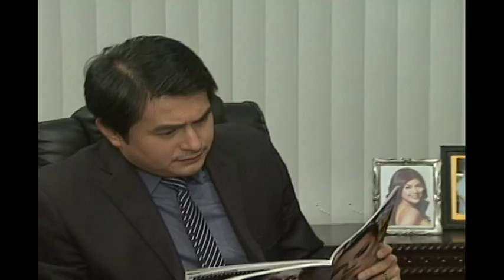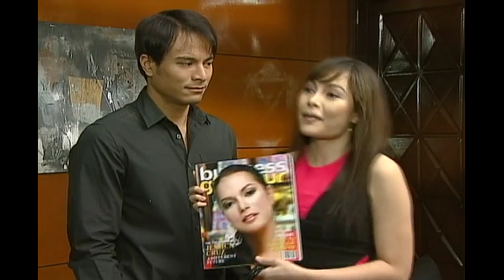Full Episode 41 | 100 Days To Heaven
Bobby loses confidence in himself after his ways are questioned by Miranda.